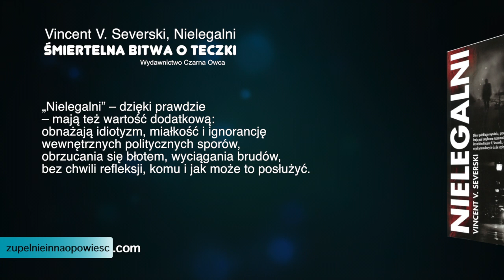Zupełnie Inna Opowieść | trylogia Vincenta V. Severskiego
recenzje "Nielegalnych", "Niewiernych" i "Nieśmiertelnych" oraz wywiad z autorem, Vincentem V. Severskim na zupelnieinnaopowiesc.com